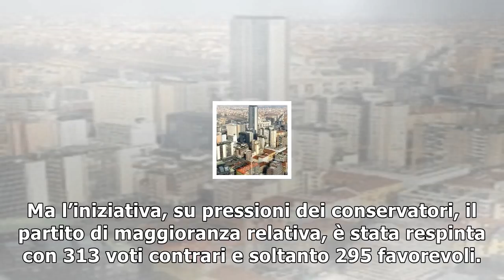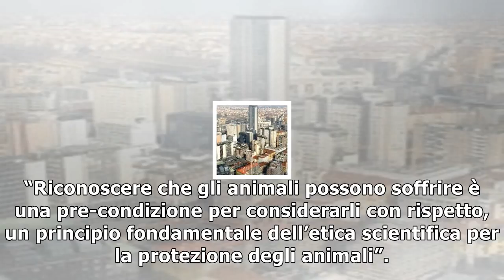Parlamento britannico: animali incapaci di provare "dolore o emozioni"